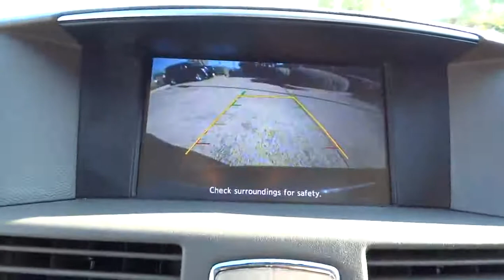2011 Infiniti M37 San Antonio, Austin, Houston, Dallas, New Braunfels I14203A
2011 Infiniti M37  - Stock#: I14203A - VIN#: JN1BY1AP8BM326047

Gunn Infiniti
12150 IH-10 West

Gunn Infiniti's One Simple offers you an opportunity to drive an Infiniti at a great price.  Please ask your sales consultant for further details.  CARFAX 1 owner and buyback guarantee. Infiniti CERTIFIED.. Very Low Mileage: LESS THAN 28k miles* NICELY EQUIPPED: Bucket seats  Bose 2-Channel Premium Audio System w/10 Speakers  Heated Steering Wheel Navigation Premium Package - Includes Streaming Audio VIA Bluetooth Wireless Technology...